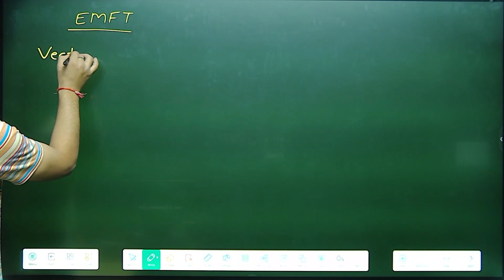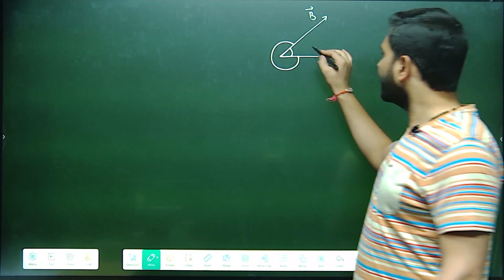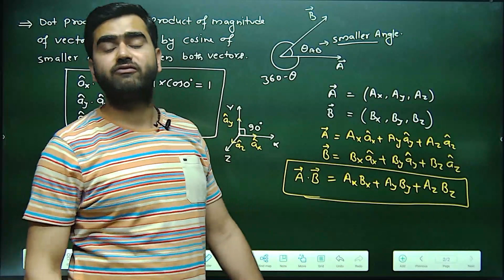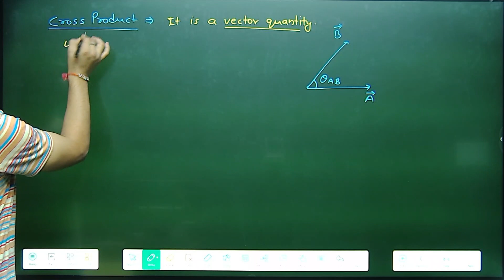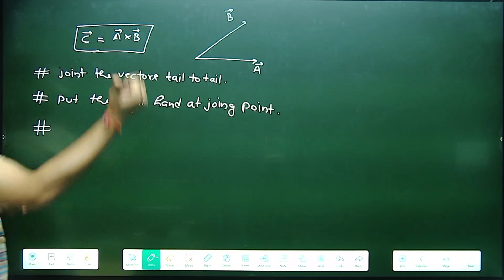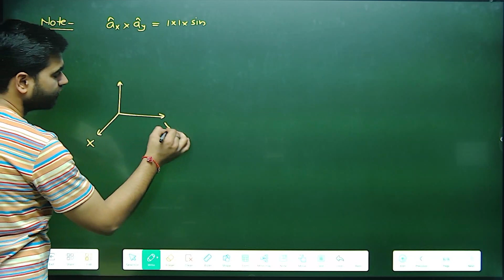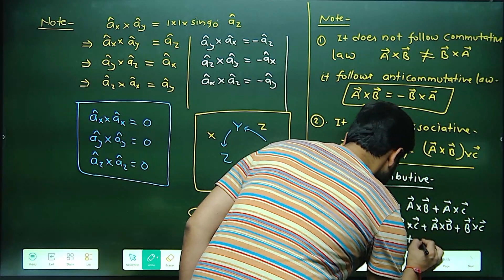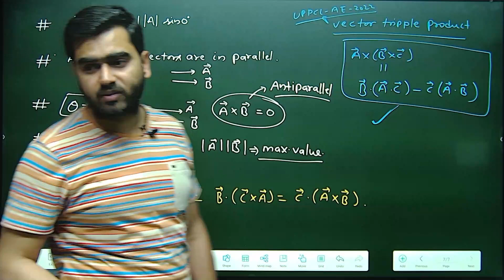LEC - 02 | E.M.F.T. VECTOR MULTIPLICATION | UPPCL- AE | SPECIAL SESSION | BY ARUN SIR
👉BATCH-A | UPPCL-JE 2022 | ELECTRICAL ENGINEERING | BY R.K.RAMAN SIR & EAD EXPERT TEAM
लक्ष्य बैच सीरीज
Helpline number:-
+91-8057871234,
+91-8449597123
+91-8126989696